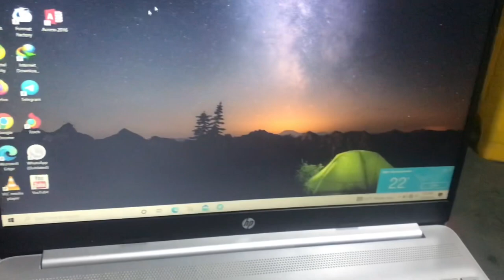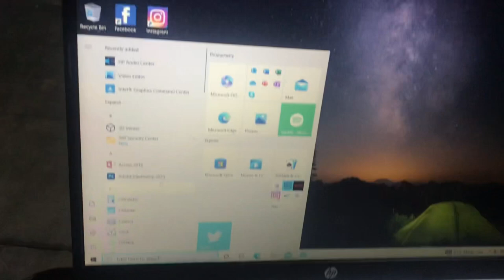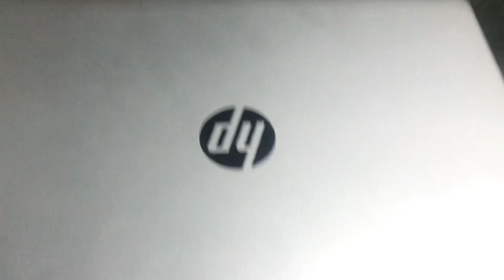Mai ne new laptop leya|Meto Bhai|metobhai|my second vloG on youtube#vlog2 #2023